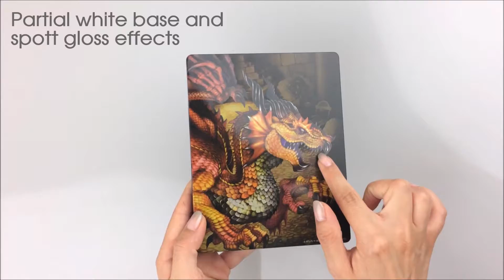Dragon's Crown Pro Futurepak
Check Dragon's Crown Pro Futurepak with beautifully refined artwork in unboxing video. This stunning Futurepak edition features extreme 3d multi level embossing.